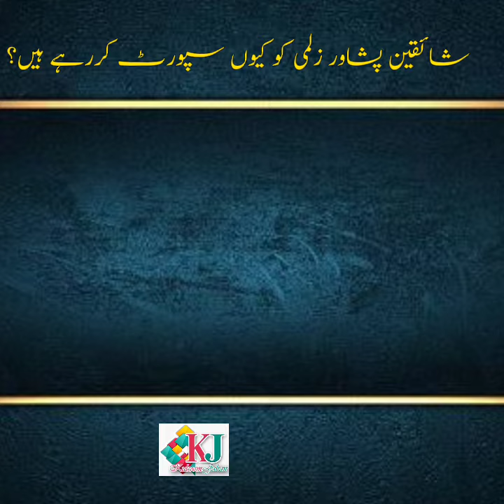Babar Azam behtar Khilari hai ya Virat Kohli | HBL PSL 9 | Peshawar Zalmi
Babar Azam behtar Khilari hai ya Virat Kohli | HBL PSL 9 | Peshawar Zalmi babarazam pakvsindia Babar Azam behtar Khilari hai ya Virat Kohli | HBL PSL 9 | Peshawar Zalmi